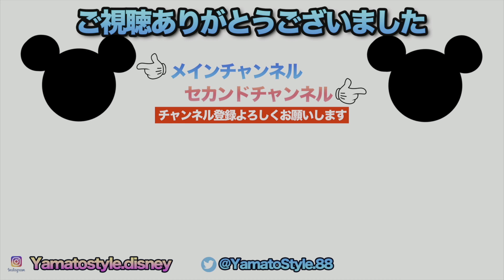Every Morning 30sec Disney 2022.11.11